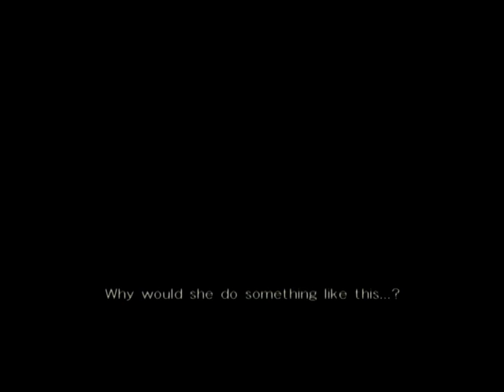Dead or Alive 5 gameplay Full Game walkthrough part 7 XBOX 360 PS 3 PC